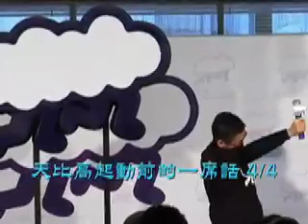天比高起動前的一席話 - 4/4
天比高唔係一間公司
不過有糧出
天比高冇阿Sir同Miss
但係有嘢學

天比高是一所涵蓋電台、劇場、音樂、電影、動畫等不同平台的多媒體創意企業，選址在天水圍天恆邨停車場5B，歡迎矢志成為創作人的熱血青年加入成為創作伙伴。